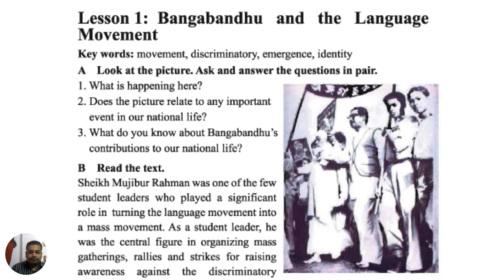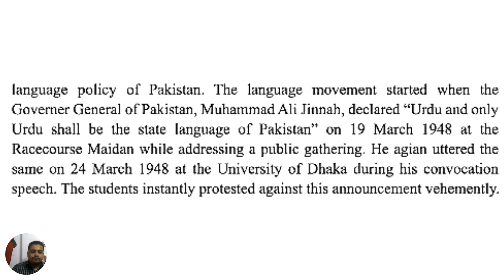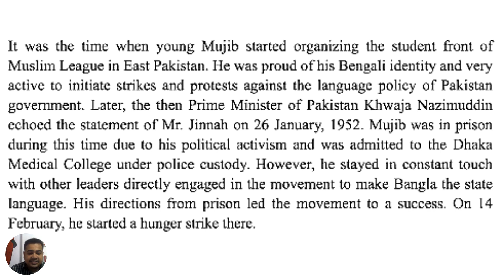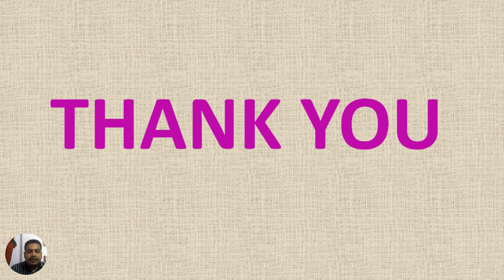Class 8 English | Unit 5 Lesson 1 | Bangabandhu and Bangladesh Part 1